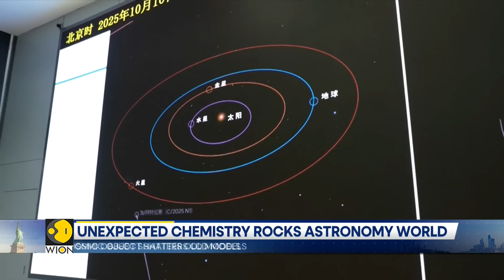3I/Atlas: Mystery Object Beyond Solar System | Moving Against Planetary Flow | WION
Astronomers are tracking 3I/Atlas, a mysterious interstellar object traveling against the normal planetary flow of our solar system.
This rare cosmic visitor is puzzling scientists with its unusual trajectory and unknown origin—raising questions about what lies beyond our solar neighborhood.